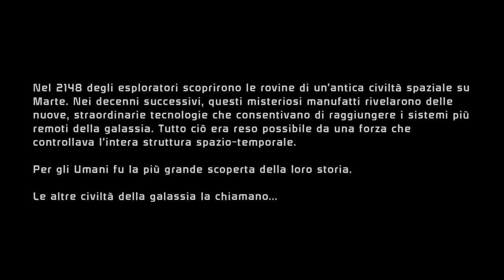Oh no, Mass Effect è meglio su PS4!